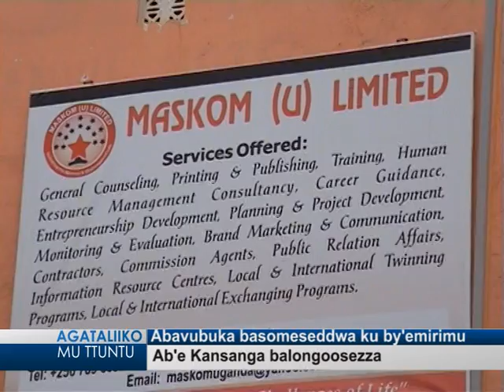Abavubuka basomeseddwa ku by'emirimu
Ab'e Kansanga balongoosezza